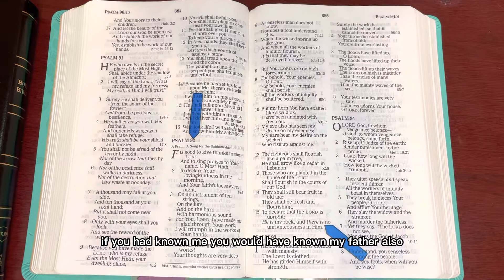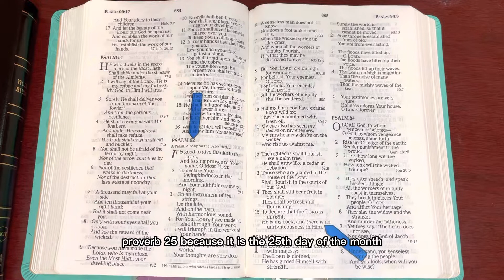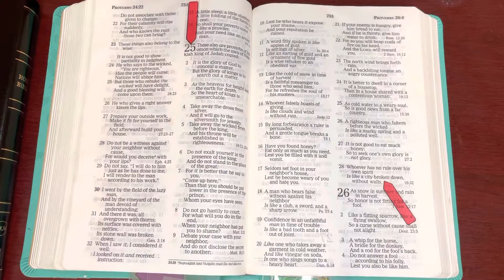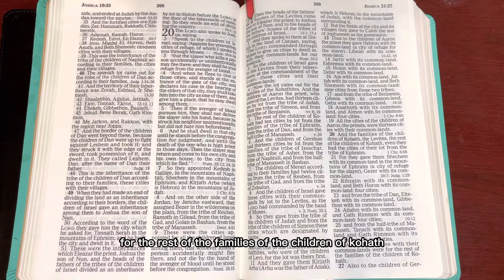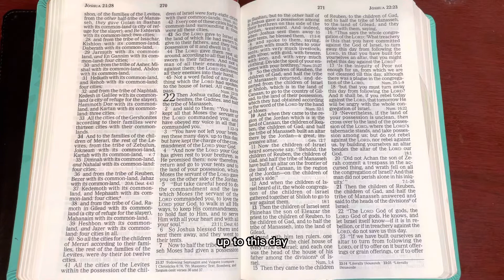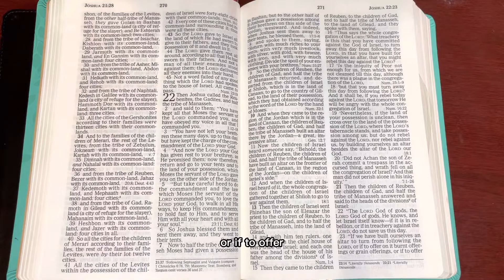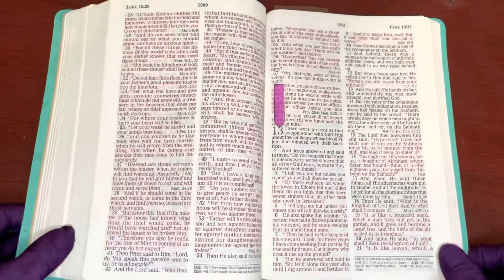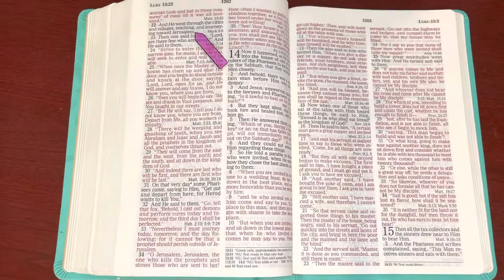4/25/22, Psalm 92, Proverbs 25, Joshua 21:1-22:34, Luke 13:1-22 Old & New Testament Readings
Romans 10:17 " So then Faith comes by Hearing & Hearing by The WORD of GOD." John 6:35 "And JESUS Said to them, "I AM The BREAD of LIFE. HE who comes to ME shall Never Hunger, and he who Believes in ME shall  Never Thirst. "John 1:2 "In the beginning was The Word, and The Word was with GOD, and the Word was GOD." 2 "HE was in the beginning With GOD." 14            "And The WORD became flesh and dwelt  among us, and we beheld  HIS Glory, The Glory as of The Only Begotten of The FATHER, full of grace and Truth." John 3:16 "For GOD so loved the world that HE  Gave HIS  Only￼ Begotten SON, that whoever Believes in HIm should not perish but have Everlasting Life." 1Peter2:24 "WHO HIMSELF bore our sins in HIS Own Body on the tree, that we having died to sins, might live for righteousness-- by WHOSE Stripes you were healed." John 14:6-7 "JESUS said to him, " I AM The WAY, The TRUTH , and The LIFE. No one comes to The FATHER Except through ME." 7 "If you had Known ME, you would have known MY FATHER also; and from now on you know HIM and have Seen HIM." John 14 :15"If you Love ME, keep MY Commandments ." Matthew 22:37-39 "JESUS said to him,"You shall love The LORD your GOD with All your heart, with All your soul, and with "All your mind." 38 "This is the 1st and Great Commandment. 38"And the second is like it, You shall love your neighbor as yourself." John 14:16-18 " And I Will prat The FATHER, and HE will Give you Another HELPER, that HE May abide with you Forever- 17 The SPIRIT of TRUTH, Whom The world cannot receive, because it neither sees HIM nor knows HIM; but you know HIM, for HE dwells with you and Will be in you." 18 "I Will not leave you orphans." John 15:26 " But when The HELPER comes, Whom I shall send to you from The FATHER, The SPIRIT of TRUTH Who proceeds from The FATHER, HE Will Testify of ME." John 15:8-11 " And when HE has come, HE will Convict the world of Sin, and of Righteousness. And of Judgement." 9 " Of sin, because they do not believe in ME." 10 " Of Righteousness because I go to MY FATHER And you see ME no more." 11 " If Judgement because the ruler of this world is judged." Luke 10:18-19 @And HE said to them, "I saw satan fall like lightening from heave. 19 " Behold, I Give you The Authority to trample on serpents and scorpions, and over all The power of the enemy, and nothing shall by any means hurt you." John 15:7 "If you Abide in ME. And my WORDS abide in you, You Will Ask what you Desire & it shall be done for you." Psalm 107:20 "HE sent HIS WORD and Healed them, And Delivered them from their Destructions." Amen, Amen & Amen In JESUS NAME Thank YOU FATHER for Healing & deliverance from Destructions.